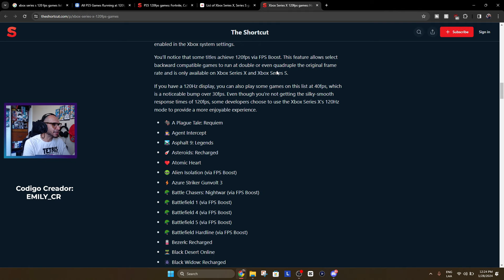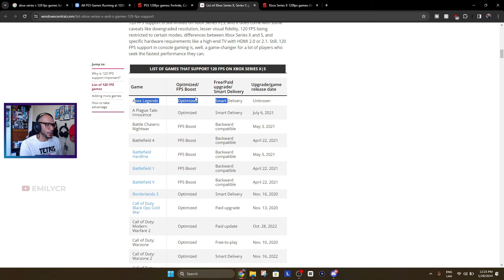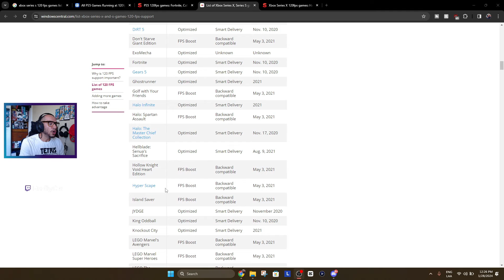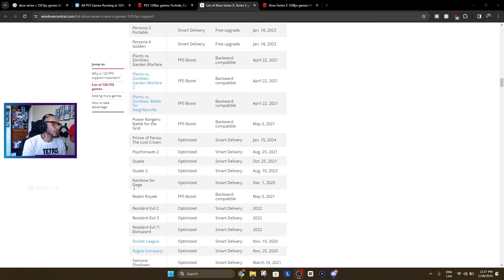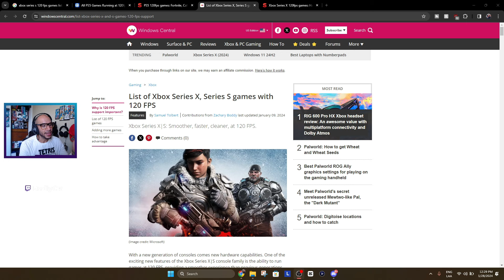TODOS LOS JUEGOS de XBOX SERIES S/X a 120 FPS en 2024 Noticias Videojuegos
Ahora si quieres dar un paso más, aquí te dejo los links
Si quieres agregarme a tu lista de amigos en consola:
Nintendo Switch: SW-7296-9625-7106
XBOX Gamertag: EmilyCRC
Nintendo Wii U: Emily_CR
Steam: Emily_CR
PSN: Emily_CR